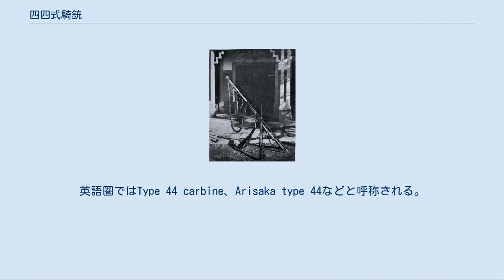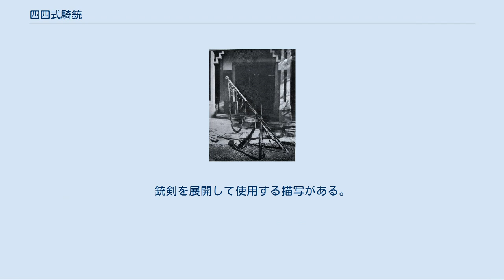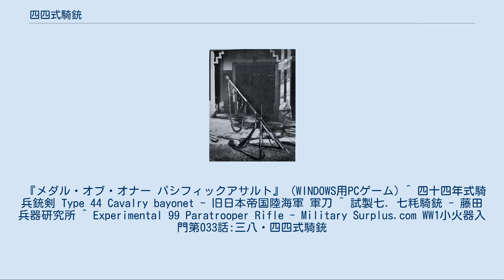四四式騎銃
#6.5mm銃
四四式騎銃（よんよんしききじゅう）は、大日本帝国陸軍の騎銃（カービン）。
英語圏ではType 44 carbine、Arisaka type 44などと呼称される。
 騎兵第16連隊の軍旗と四四式騎銃（叉銃状態） 本銃は1909年（明治42年）に開発が開始され、1911年（明治44年）に採用された。
三八式歩兵銃の騎銃型である三八式騎銃をベースに、馬上での利便性など、更に騎兵用に特化させたものである。
全長が長く重いモデルが多い有坂銃の中でも三八式騎銃ともども扱いやすい軽便銃として、騎兵を中心に、歩兵、砲兵、輜重兵、憲兵、挺進部隊（陸軍落下傘部隊）の挺進兵などでも使用された。
 四四式騎銃の特徴は銃身先端部に装備された折りたたみ式の刺突型銃剣（スパイク・バヨネット）である。
別個の三十年式銃剣を使用する三八式騎銃では、馬上で白兵戦になった場合の緊急時の着剣に難があり、さらに騎兵（下士官兵）は三十年式銃剣と三十二年式軍刀甲（共に鞍に装着する）を個々に装備することになってしまう。
それらの問題点を解消するために銃と銃剣を一体化した新型騎銃が構想された。
折りたたみ式銃剣の根元可動部は上帯を兼ね、銃身を覆う形で金属パーツで補強されており、その補強金具も銃身に接触することなく取り付けられているので、白兵戦になった場合は銃を痛めることなく銃剣格闘を行う事ができる構造になっている。
折り畳んだ銃剣は銃床下面に設けられた凹溝に収められる。
そのため柵杖（クリーニングロッド）を銃身下側に内蔵することができず、ねじ込み二分割式のものを銃床内に収納し、使用時は床尾板の蓋を開けて取り出し組み立てて使用する。
 当初制式では起剣して射撃した際に弾道が安定しないと判明し、銃剣取付部を兼ねた上帯を強化したり、先台と木被の内側を銃身と干渉しないよう減肉するなど、3次程にわたって改良が加えられた。
第二次世界大戦終戦まで使用され、一部は初期自衛隊でも使用された。
四四式には直接の後継銃は設けられなかったが、7.7mmの九九式小銃が制式採用された1939年当時、四四式騎銃をそのまま7.7mm化した試製七・七粍騎銃 第二案が、三八式騎銃の7.7mm版である第一案と共に試作された事がある。
但し、九九式短小銃の生産配備が最優先とされた事もあり、両者とも制式採用には至らなかった。
また、二式小銃（二式テラ銃）を筆頭とする挺進部隊向けの空挺小銃（パラトルーパー・ライフル）の開発史において、二式小銃の制式採用以前、九九式短小銃を基に二式小銃に酷似した銃身分離構造を備えた試製テラ銃が開発された際に、四四式の折畳み銃剣が採用された事もあった。
 『朝霧の巫女』 平田篤瀧が使用。
銃剣を展開して使用する描写がある。
 『虹色のトロツキー』 主人公ウムボルトがノモンハンで使用。
 『メダル・オブ・オナー パシフィックアサルト』 (WINDOWS用PCゲーム) ^ 四十四年式騎兵銃剣 Type 44 Cavalry bayonet - 旧日本帝国陸海軍 軍刀 ^ 試製七．七粍騎銃 - 藤田兵器研究所 ^ Experimental 99 Paratrooper Rifle - Military Surplus.com WW1小火器入門第033話:三八・四四式騎銃